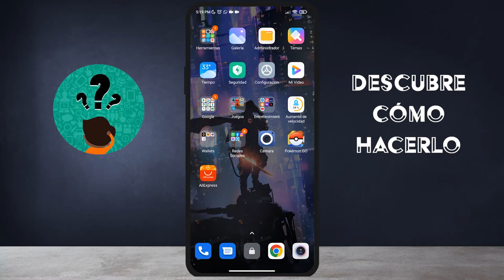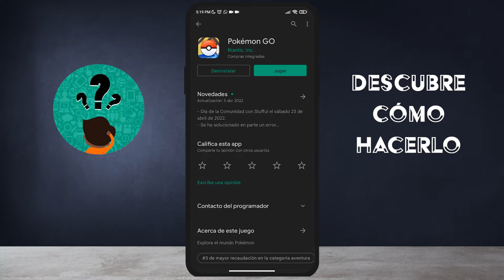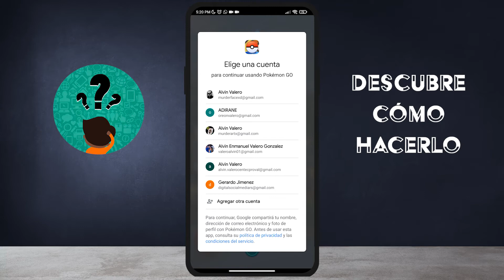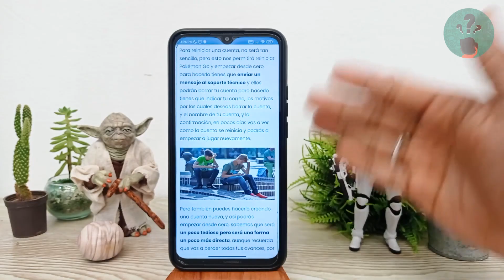¿Cómo Crear una Cuenta Nueva en Pokémon GO con o sin Facebook? - Explicado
En este video descubre ¿Cómo Crear una Cuenta Nueva en Pokémon GO con o sin Facebook? En el Canal Descubre Cómo Hacerlo encontrarás el mejor contenido. ¡No te lo puedes perder!